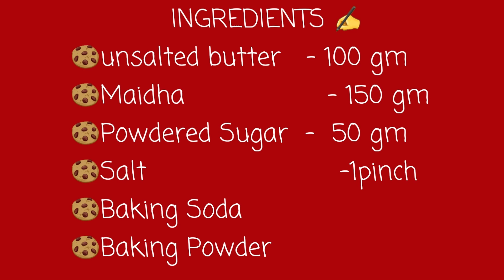Lock down recipe - 👌 Butter cookies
Make "Yummy yummy snack" at home

Thanks to great 👩‍🍳 chef 👉Christy Chechi
And Special thanks to Eldose chetta,Jiby chechi, Bijy chechi and Megha mol for ua great support.
Love u all😘😘 stay blessed